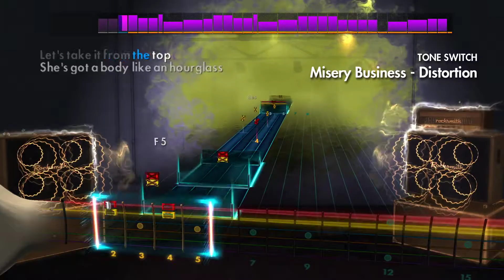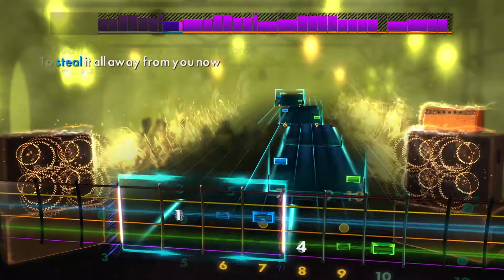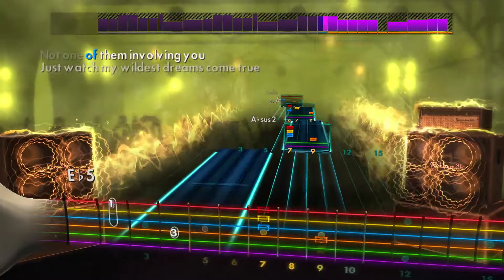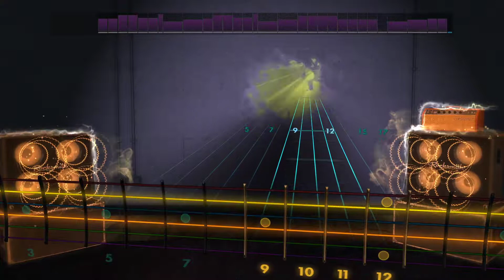ROCKSMITH 2014 MISERY BUSINESS PARAMORE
New video

Expect more!

ALL RIGHTS OF THE SONGS IN MY VIDEOS ARE TOWARDS THE ARTISTS THAT OWN THE SONG. MY VIDEOS ARE ONLY FOR EDUCATION AND ENTERTAINMENT